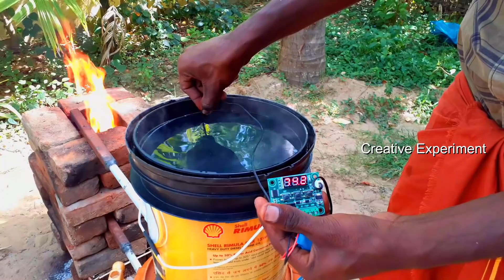Rocket Stove Water Heater In தமிழ் | ராக்கெட் அடுப்பு | DIY Instant Water Heater | English Subtitle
In This Video We Are Making Rocket Stove Water Heater Using 26 Bricks To Make The Rocket Stove And Using Coil To Exchange Heat To Water. Its Heating Water 100 Degree Within 5 Minutes Its One Of The Cheap And Best DIY Water Heater In The World. This Type Rocket Stove Consuming Fuel 100% Also Produce A High Energy Also Reduce Harmful Gas. This Rocket Stove Heater Work As The THERMOSYPHON Method.